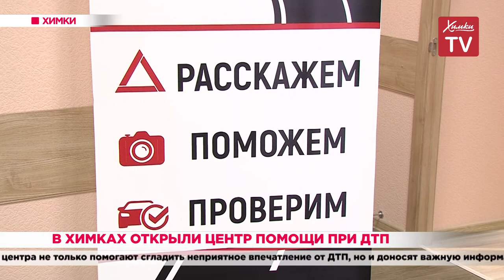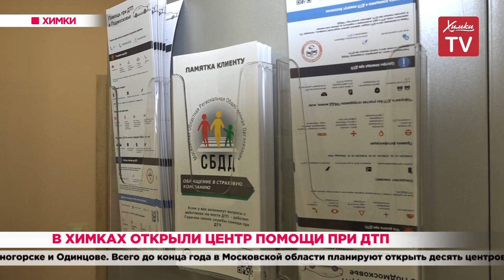В Химках открыли центр помощи при ДТП. 17.06.20